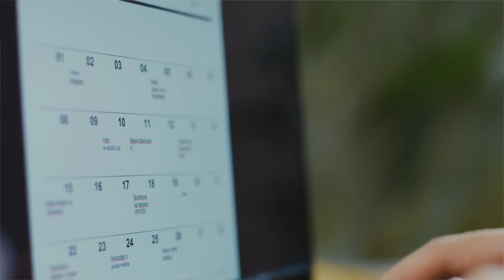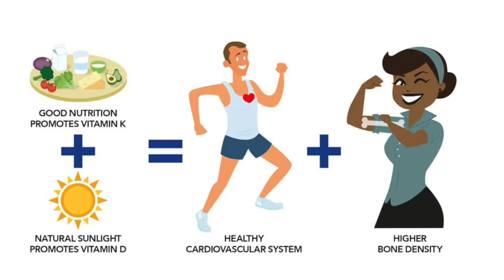Intermittent Fasting Muscle Loss Study | Does fasting break down muscle? Dr Peter Attia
Does fasting prevent muscle growth?
Exercising during intermittent fasting is a healthy way for you to burn more fat and build muscle. As you fast, your body produces more human growth hormone (HGH) and testosterone while battling insulin resistance. Together, this recipe helps you build more muscle, recover faster, and maintain your gains.
A recent study conducted by the University of California, San Francisco found that intermittent fasting alone is not more beneficial than any regular eating pattern and the diet can result in significant amount of muscle loss.
Can you build muscle while intermittent fasting?
Building muscle is quite possible (if that's what you want). I have managed to gain weight while intermittent fasting (I've added about 12 pounds of lean body mass and cut 5 pounds of fat over the last year), but only because I have focused on eating a lot during my feeding period.
Does fasting break down muscle?
Intermittent fasting, a popular weight loss method, may have a big downside. Some muscle loss is expected with weight loss, but too much could have negative consequences. Researchers found intermittent fasting led people to lose twice as much lean mass than they expected.

★ If you got value from the information I provide, please consider donating:

🤖  Bitcoin: bc1qj82eaek0jz5vzyexj3xetfmzvtrqs2k5mh8dn2
👌  Bitcoin Cash: qrtge89u9aqfjqmc3dgj4zxg8jylysj73yv50mvc87
🤘  Ethereum: 0x1F04F55c610c112c2DedDB0a936FA1C39a39f50D
🗣  Litecoin… LKfb3xJNbKohLhthSSj1bhAoVrn9AdEBXM

CREDITS: Dr Peter Attia